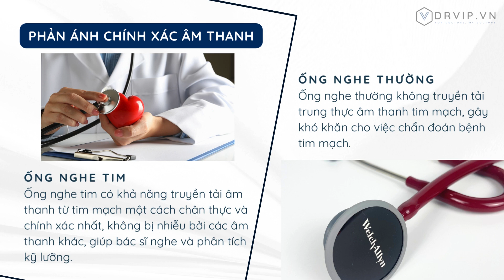Tại Sao Bạn Nên Chọn Ống Nghe Chuyên Tim Thay vì Ống Nghe Thường ?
𝑳𝒂̆́𝒏𝒈 𝒏𝒈𝒉𝒆 𝒂̂𝒎 𝒕𝒉𝒂𝒏𝒉 𝒄𝒐̛ 𝒕𝒉𝒆̂̉ 𝒄𝒖𝒏𝒈 𝒄𝒂̂́𝒑 𝒕𝒉𝒐̂𝒏𝒈 𝒕𝒊𝒏 𝒗𝒆̂̀ 𝒔𝒖̛́𝒄 𝒌𝒉𝒐̉𝒆 📌🔍
Bài viết này sẽ giải đáp tại sao Ống nghe chuyên dành cho tim quan trọng và khác biệt ra sao so với Ống nghe thông thường. Điều này sẽ giúp bạn lựa chọn sản phẩm phù hợp nhất với nhu cầu của bạn.